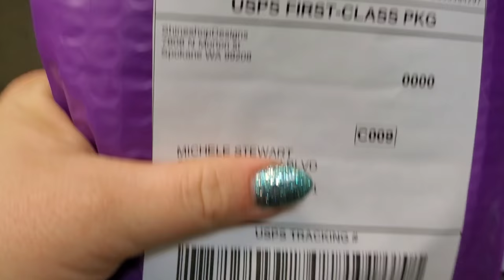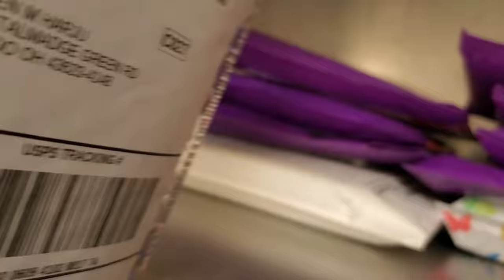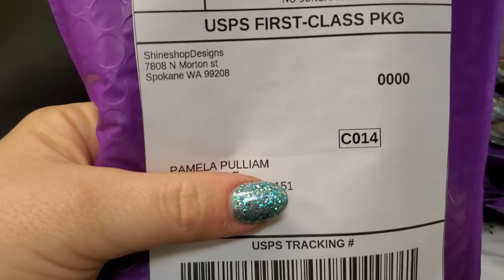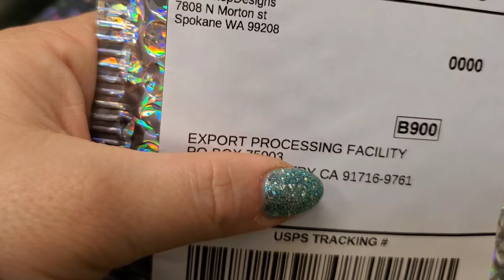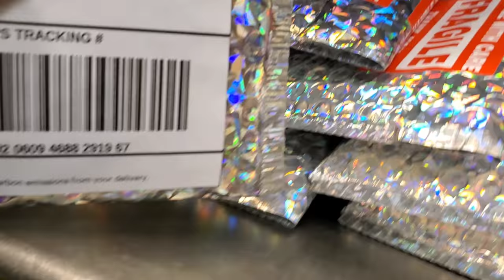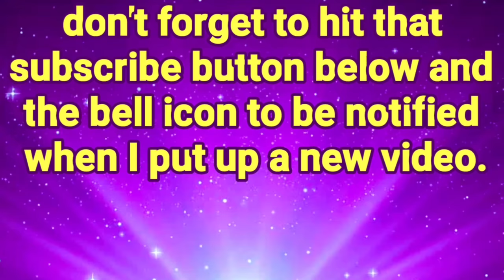Post office drop off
ShineshopDesigns.com